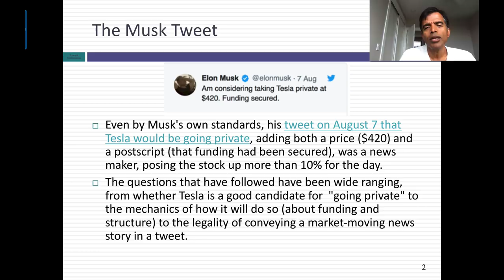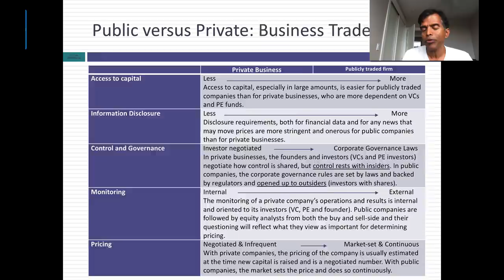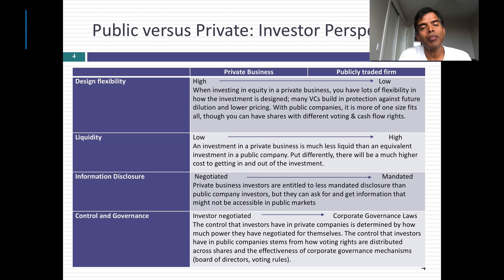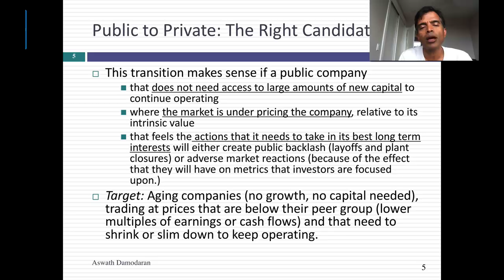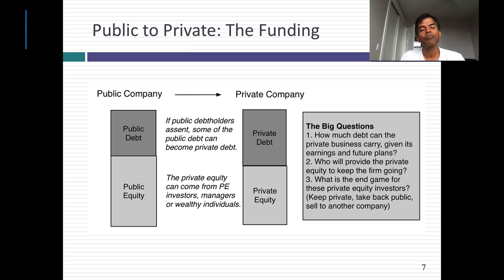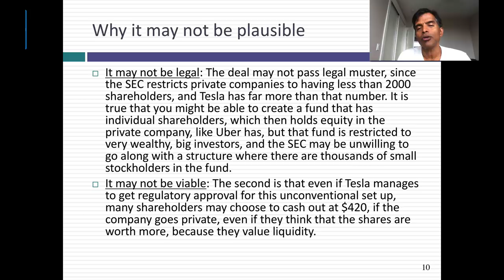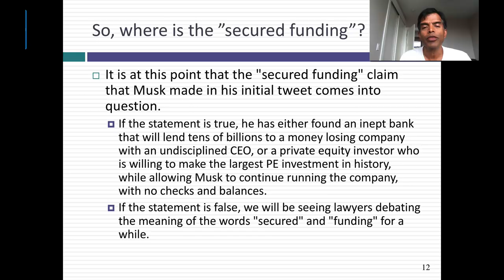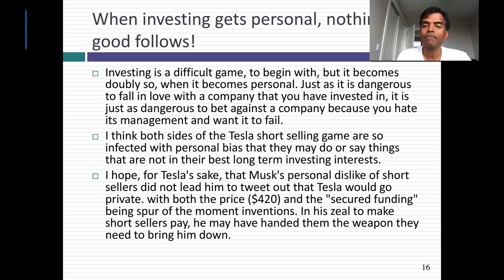Tesla's Going Private? Stray Tweet or Game Changing News?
On August 7, 2018, Elon Musk outdid himself, in terms of making news, by tweeting that Tesla was going private, specifying a price ($420) and claiming that funding was secured. While public companies sometimes go private, Tesla does not fit the mold and given its large market cap and money losing ways, funding the deal looks is a stretch. In this session, I look at the why, how and what next on the company.